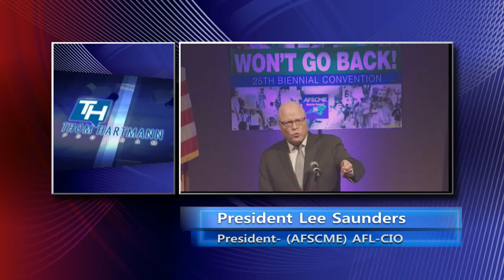President Lee Saunders Echos Dr. King: There Is No Economic Justice Without Racial Justice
President Lee Saunders of the American Federation of State, County and Municipal Employees (AFSCME) echoes Dr. Martin Luther King jr. nearly 50 years after the 1968 sanitation strikes that preludes Dr. King's assassination. President Lee Saunders is reviving the legacy of Martin Luther King with the I AM 2018 campaign linking civil rights with economic rights, economic justice with racial justice!